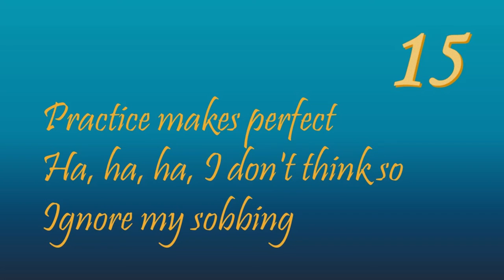TOA - The Hidden Oracle: Chapter 15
I read chapter 15 of Rick Riordan's The Hidden Oracle:
Ha, ha, ha, I don't think so
Ignore my sobbing